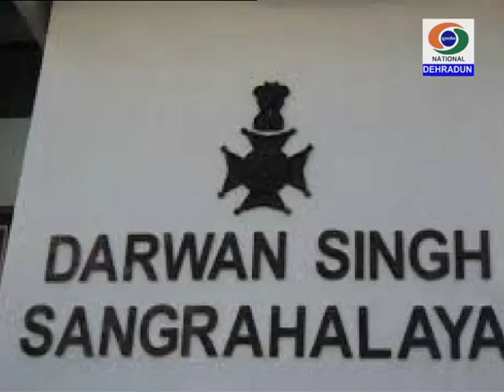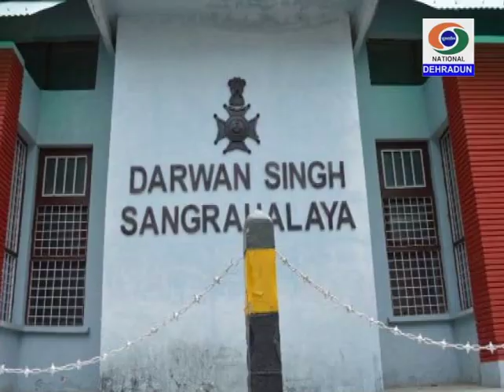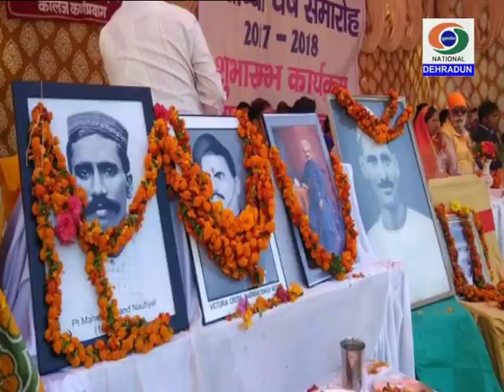प्रथम विक्टोरिया क्रॉस विजेता स्व.दरबानसिंह नेगी (प्रथम विश्व युद्ध के महानायक)